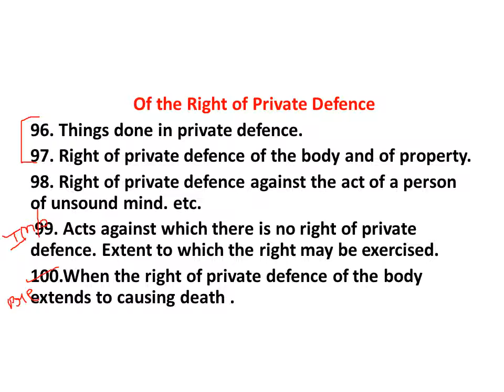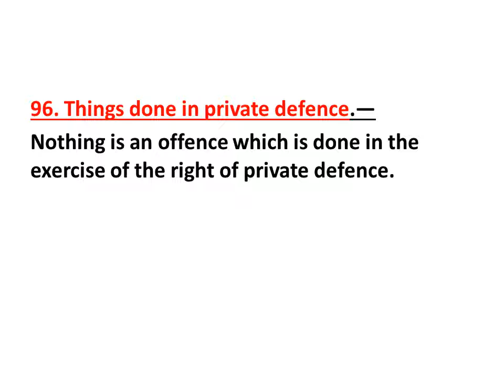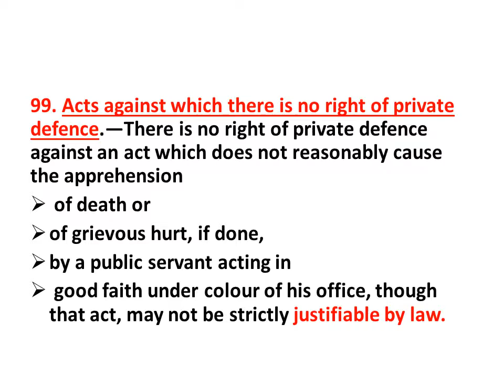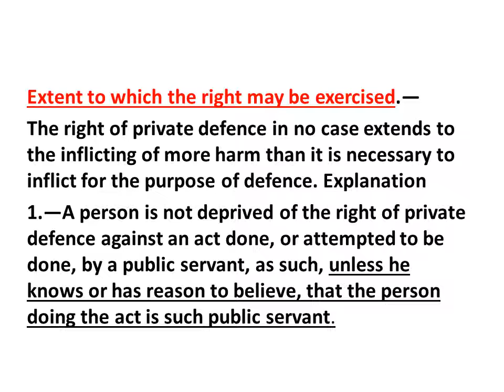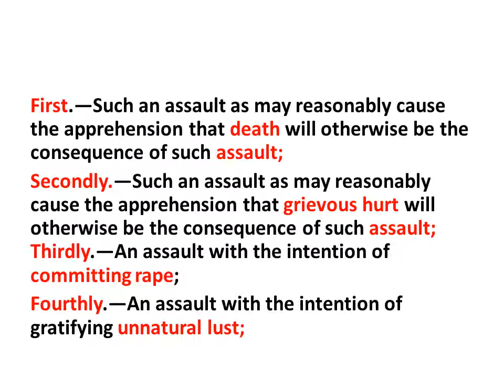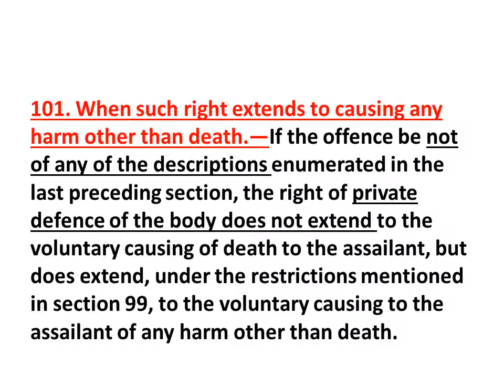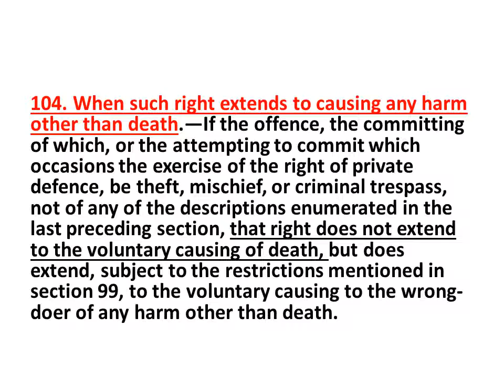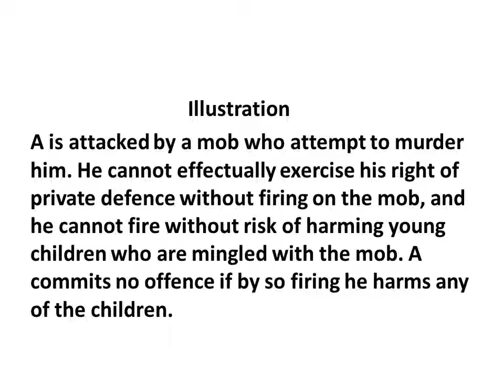PRIVATE DEFENCE SECTION 96-106